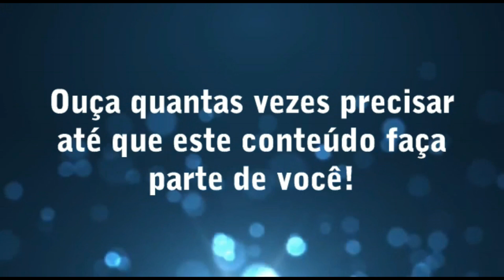Alimentos que EMAGRECEM - Programa do RATINHO - SBT.